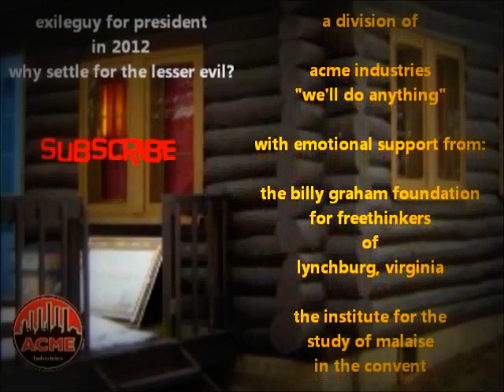what the fuck is religion for?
get your very own "religion is what keeps the poor from killing the rich" t-shirt from the radio free exile super swag emporium -

exileguy in 2012 - why settle for the lesser evil?

- and come on in!

exileguy
p.o.box 691
penfield, ny
14526

smoke weed, confuse everyone, live the chaos, annoy the boring, club sandwiches not seals...

support my campaign -
visit the radio free exile super swag emporium
your 1st amendment one-stop